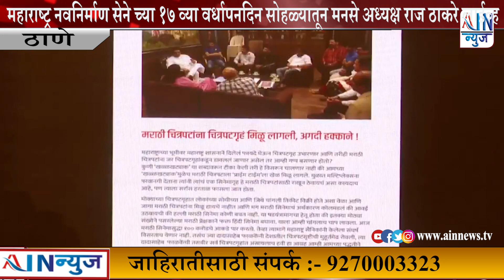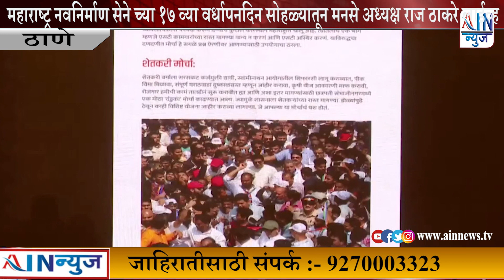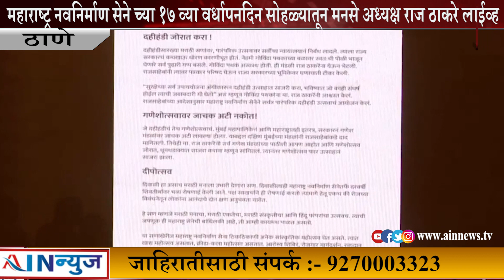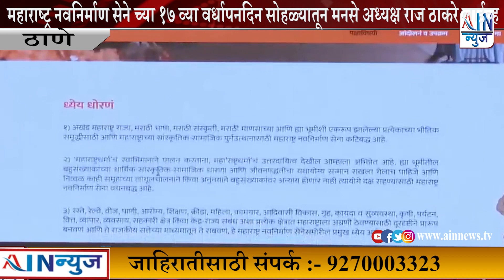महाराष्ट्र नवनिर्माण सेने च्या १७ व्या वर्धापनदिन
महाराष्ट्र नवनिर्माण सेने च्या १७ व्या वर्धापनदिन सोहळ्यातून मनसे अध्यक्ष राज ठाकरे लाईव्ह